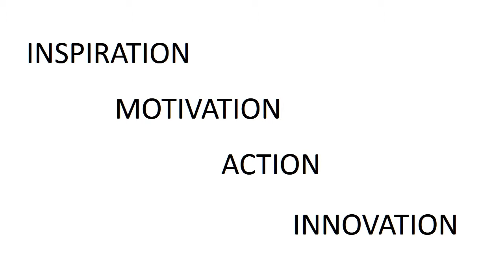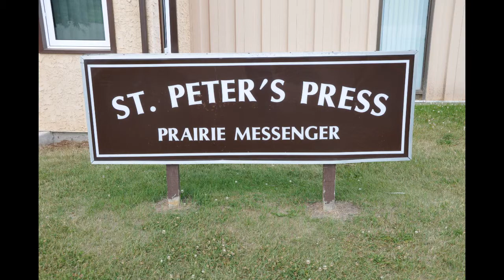following a concept of order in peace and harmony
Inspiration, Motivation, Action and Innovation: Some aspects and views around the simple style of St. Peter's Monastery. :-)